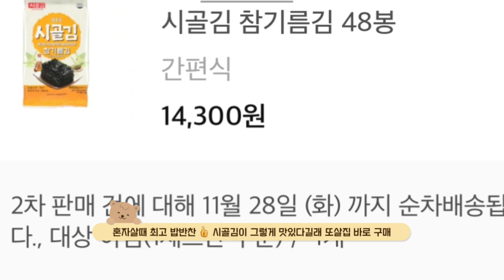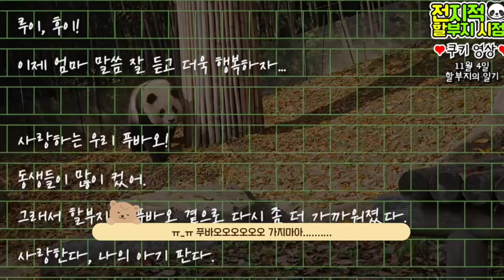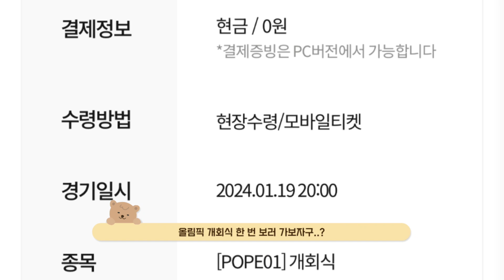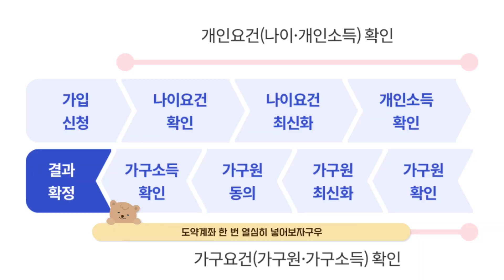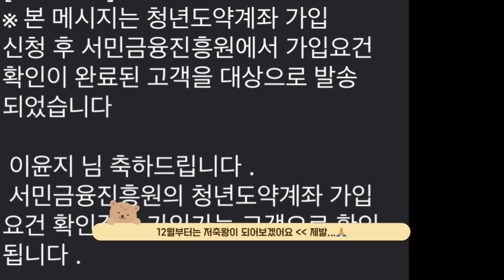융디로그 ep31. 쫑이와 푸바오로 가득한 꼬순내나는 11월 일상 브이로그ㅣNovember's VLOG full of Animals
평범한 일상사이에 좋아하는 것들로 가득채운 11월의 일상로그 +동물 덕질로그

쫑이랑 곧 투닥투닥거릴 생각하니 벌써 행복♥